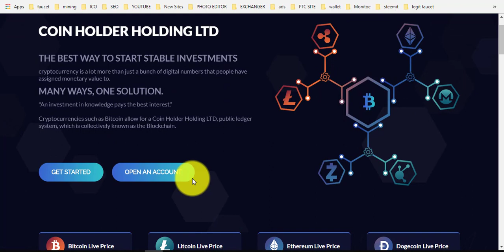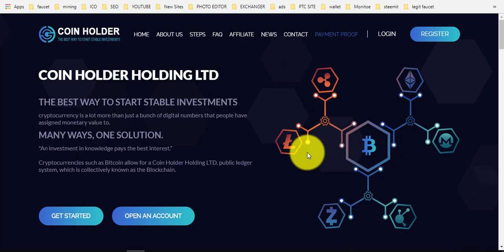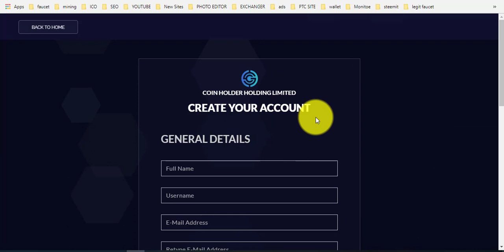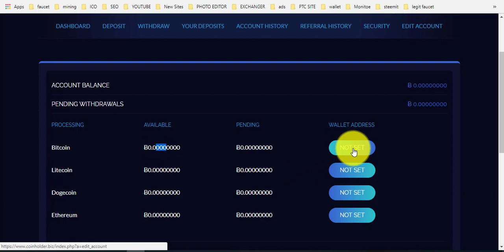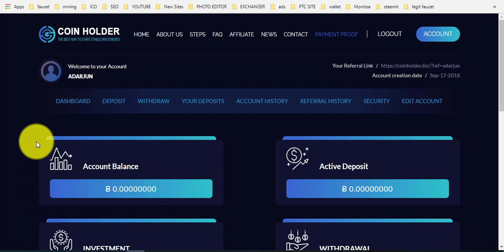New Bitcoin Investment Site | Best Bitcoin Investing Sites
1=TOP 5 WAY TO MONETIZE WEBSITE WITHOUT  GOOGLE ADSENSE